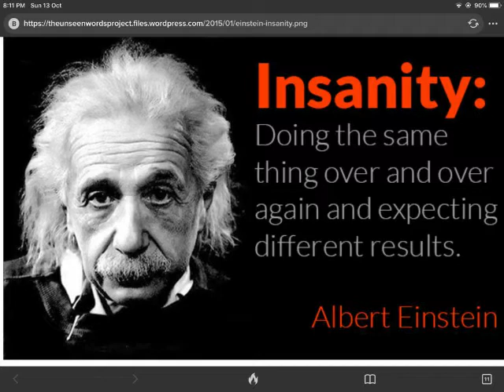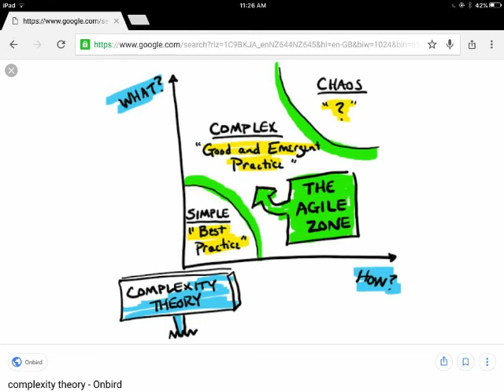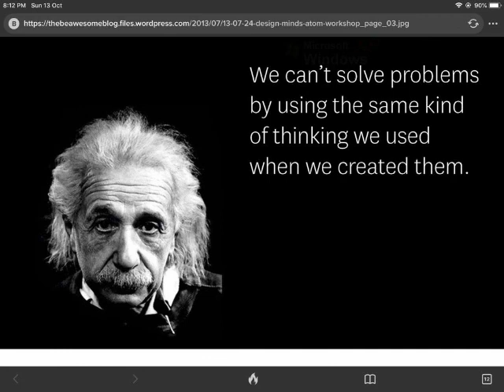“We can't problems by using the same thinking we used we created them?” -A look at systems thinking